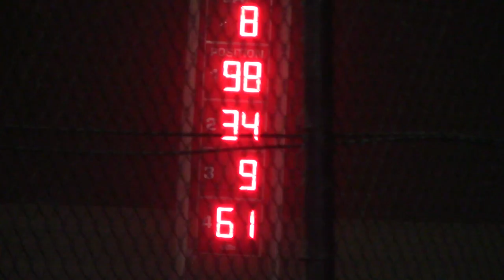Marshalltown Sport Mod B Main 5/4/18